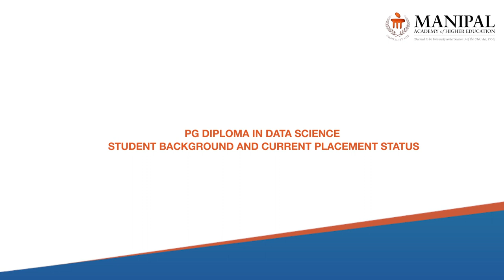PG Diploma in Data Science (PGDDS) - Student Review | Data Science course | Manipal ProLearn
In this video, the students talk about the various placement opportunities available for students on successful completion of course.
Placement process begins in the second half of second term and has various rounds, such as CV shortlisting, written test and interviews
Students are recruited as associate Data Scientist in Easyrewardz, associate Data Analyst in Affine Analytics
Students from various academic background and with prior work experience are placed in reputed companies

PG Diploma in Data Science:
PG Diploma in Data Science is designed to provide students with a basic and advanced conceptual understanding of Data Science. Aspirants will learn Big Data techniques and various tools such as R, Excel, NoSQL, Hadoop and Apache Spark.
Learning outcomes:
Apply the methods, tools and techniques to real-world problems by leveraging technologies such as R, Python, Excel, SQL, NoSQL, Tableau, Hadoop, Pig, Hive, Apache
Accurately predicting outcomes without Machine Learning
Compiling messy and complex data set with Data Scrapping and Data Wrangling
Communicating analytics problems, methods, and findings effectively
Who can attend this course?
Any graduate with minimum 50% marks in graduation
Graduates with 0-3 years of work experience